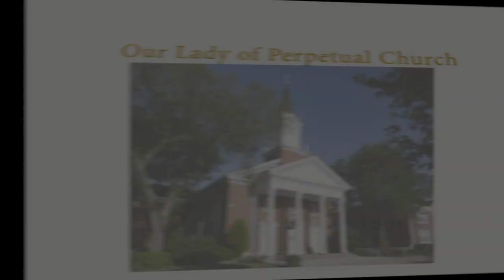Fr. Patrick Homily July 20, 2020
This video is about OLPH Featured Livestream Mass July 20, 2020